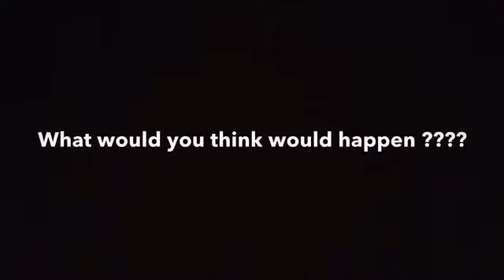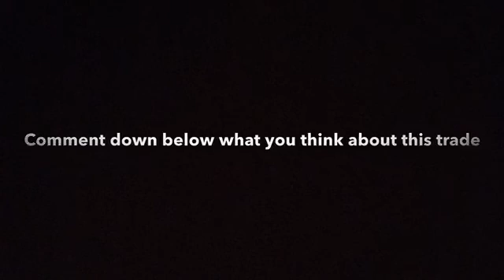React to DeMarcus Cousins Trade to the Pelicans